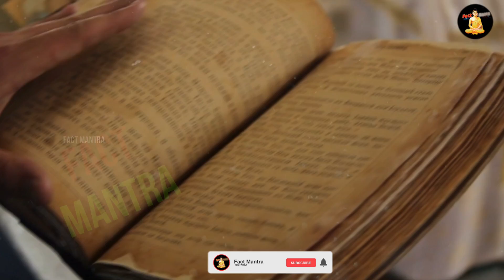हंगरी देश में बना सत्युग का हिन्दू गांव, पुरे हंगरी में सनातन की लहर | Hindu Village In Hungary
hindu eco village in hungary
hungary sanatan village
hungary village life
hungary vs india

हंगरी देश में बना सतयुग का हिन्दू गाँव पुरे गाँव में सनातन की लहर | ancient hindu village in hungary ?

today in this video see about hindu village in Hungary top trending topic in hindi also see hindu eco village in hungary and hungary sanatan village and hungary village life

Krishna Valley is the ISKCON farm in Somogyvámos village in Hungary.It is 660-acre sustainable farm area which attracts thousands of tourists every year.

Queries Solved :-
india cost of living
hungary vs india
hungary tourist places
facts about hungary
hungary capital budapest

Is Hinduism growing in Russia?

Hinduism has been spread in Russia primarily due to the work of scholars from the religious organization International Society for Krishna Consciousness (ISKCON) and by itinerant Swamis from India and small communities of Indian immigrants